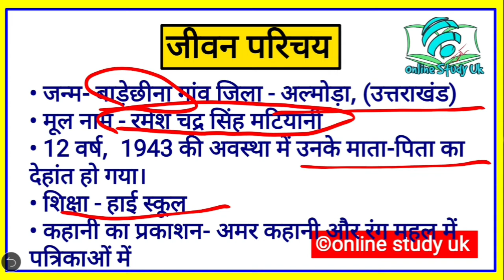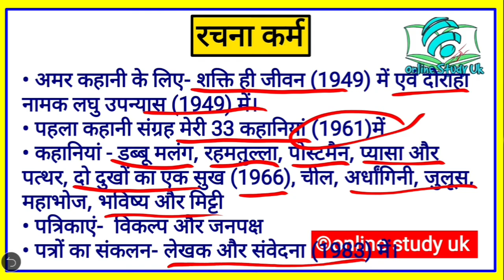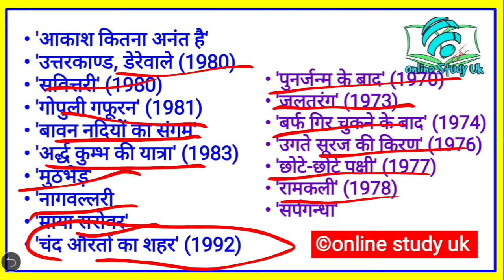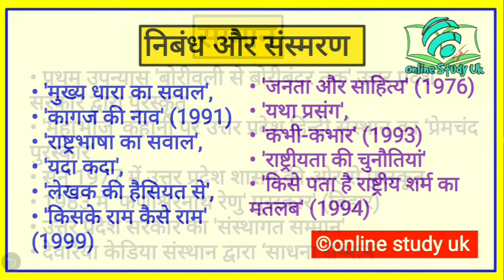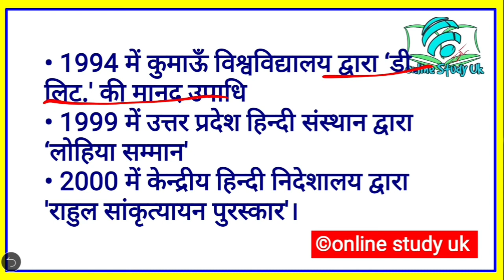शैलेश मटियानी।। Shailesh Matiyani।।जीवनी।।कविता संग्रह।।सम्मान।। हिंदी साहित्य।।uksssc।।ukpcs।।uppcs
शेखर जोशी।। Shekhar Joshi।।जीवनी।।कविता संग्रह।।सम्मान।। हिंदी साहित्य।।uksssc।।ukpcs।।uppcs

मन्नू भंडारी।। Mannu Bhandari।।जीवनी।।कविता संग्रह।।सम्मान।। हिंदी साहित्य।।uksssc।।ukpcs।।upsssc

सूर्यकान्त त्रिपाठी 'निराला' ।।Nirala Ji।।जीवनी।।कविता संग्रह।।सम्मान।। हिंदी साहित्य।।uksssc।।ukpcs

मंगलेश डबराल ।। Manglesh Dabral।।जीवनी।।कविता संग्रह।।सम्मान।। हिंदी साहित्य

Shailesh matiyani
Hindi lt
Hindi pravkta
हिंदी प्रवक्ता
Meerabai
सुरमगले
श डबराल
Uttarakhand Gk
Manglesh Dabral
Writers of Uttarakhand
हिंदी
Online study uk
Uksssc
Ukpcs
Ncert hindi
Hindi kavi
Hindi kavi parichay
Hindi tet
Hindi ctet
Hindi exam
Suryakant tripathi nirala
Premachnd
Jaishankar prasad
Tulsidas
Goswami Tulsidas
Tulsidas biography
मन्नू भंडारी
Mannu bhandari
Shekhar joshi
शेखर जोशी